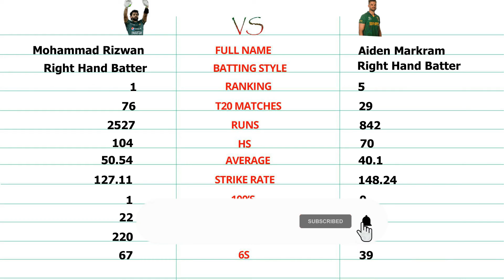Pakistan Muhammad Rizwan vs Aiden Markham South Africa t20 comparison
This video about comparison between Pakistan top order batter and South Africa middle order Aiden Markram Pakistan vs south africa t20 stats